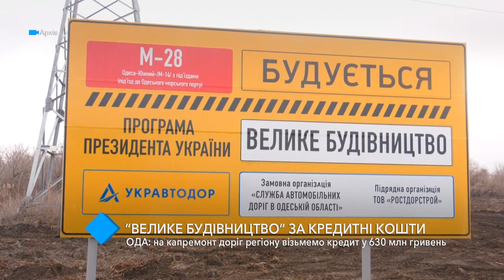ОГА: На капремонт дорог региона возьмем кредит в 630 млн гривен